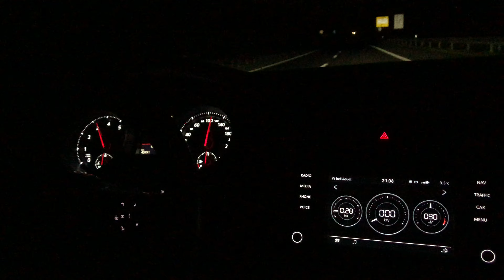Golf 7 GTI 220 Ps Acceleration